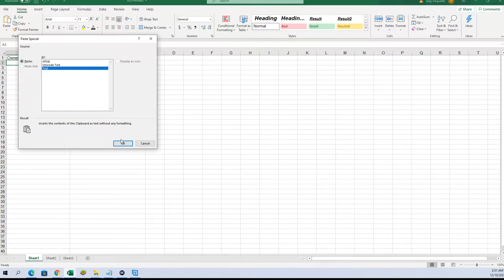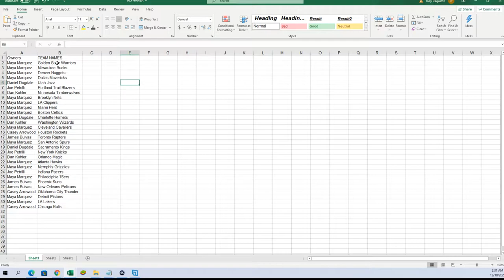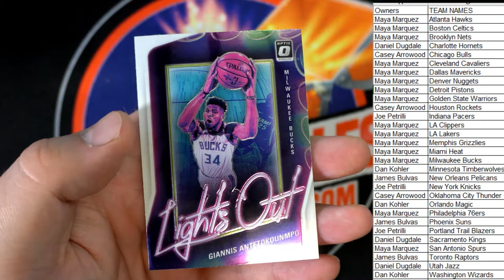202021 Panini Donruss Optic Basketball Hobby PACK ID 21OPTICBKBP314